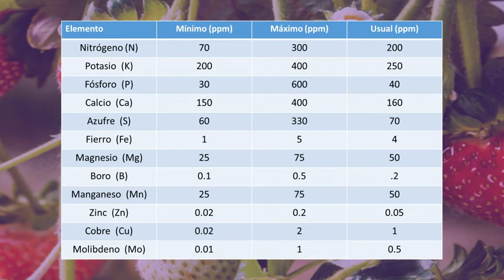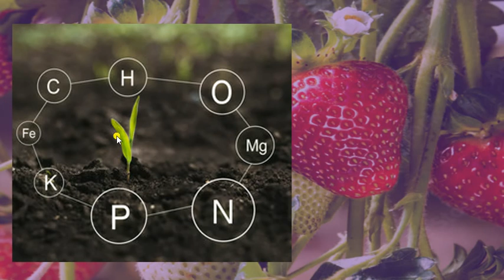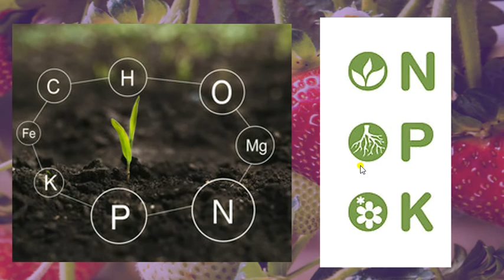Exeso o falta de fósforo en cultivo de fresa en hidroponia o suelo